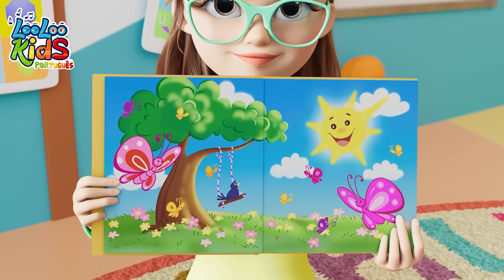ELE TEM O MUNDO EM SUAS MÃOS - Músicas Infantis Divertidas - LooLoo Kids Português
ELE TEM O MUNDO EM SUAS MÃOS - Uma música infantil alegre com muitos animais fofos! Vamos cantar uma divertida canção para crianças do jardim-de-infância como Joãozinho e os seus amigos de LooLoo KIDS!🟡 SPOTIFY 🎵 📢 Baixe nosso APP

Em LooLooKids nós achamos que as crianças precisam rir, aprender e brincar, mas também podem aprender a ser responsáveis desde muito cedo – porque a responsabilidade pode ser tão divertida que os jogos. Ser um membro feliz e confiável da sua família é uma alegria para todos, e nós oferecemos uma das nossas melhores coleções de canções para crianças como exemplo disto!

Você terá acesso constante a muitas mais canções infantis, a mais conteúdo incrível, assim que você nunca perderá a oportunidade para mostrar aos seus filhos coisas novas e interessantes 🟡

Um fazendeiro tinha um cao
E seu nome era Bingo
B-I-N-G-O
B-I-N-G-O
B-I-N-G-O

(clap)-(clap)-N-G-O
(clap)-(clap)-N-G-O
(clap)-(clap)-N-G-O

🔵Outras músicas para crianças!

Em LooLooKids nós achamos que as crianças precisam rir, aprender e brincar, mas também podem aprender a ser responsáveis desde muito cedo – porque a responsabilidade pode ser tão divertida que os jogos. Crianças de 1 a 3 anos a aprender brincando, fornecendo canções infantis divertidas. As crianças podem cantar, dançar e se divertir muito com Johny e sua família enquanto aprendem e exploram. Ser um membro feliz e confiável da sua família é uma alegria para todos, e nós oferecemos uma das nossas melhores coleções de canções para crianças como exemplo disto!

👶Este canal é um lugar para todas as crianças que queiram ouvir músicas educacionais em português. Nossos vídeos em 3D são engraçados e educacionais para todas as crianças. Nossas músicas podem ser ouvidas por crianças de jardim e também para as de idade escolar.

🟡Curta canções educacionais e histórias para crianças em idade pré-escolar criadas por experts em educação infantil.Música de criançinha em português.